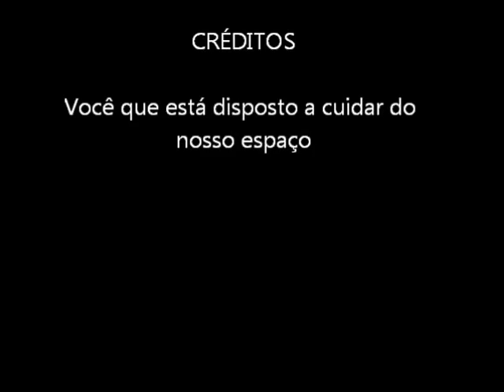espaço 508 sul para todos!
Portaria quer limitar oficinas gratuitas apenas para alunos da escola pública, vamos deixar?